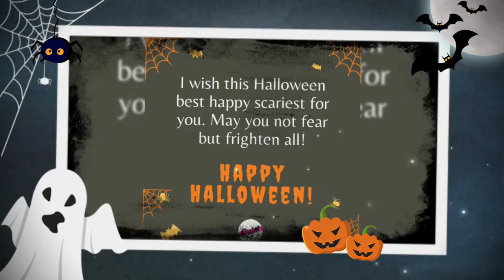Happy halloween 🎃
LaughterChallenge TryNotToLaugh FunnyBedwarsGameplay BlockmanGoProEdit BlockmanGoAndroid,BlockmanGoYoutuber BlockmanGoGlitch,BlockmanGoPro BlockmanGoLegend,BlockmanGoMod BlockmanGoNewUpdate BlockyModsBedWars, BlockmanGoGcubes,BlockmanGoTroll, BlockmanGoGood, BlockmanGoSkyBlock,BlockmanGoStrongest BlockmanGoбедварс, BlockmanGoеггварс, BlockmanGoскайварс, BlockmanGoAmaan BlockmanGoNotNever BlockmanGoMATTSUN
 BlockmanGoSkyBlock
  BlockmanGoTylerBanks
     Tyler Banks
      BlockmanGoRich
       BlockmanGoPro
        SkyBlockPro
         BlockmanGoMoney